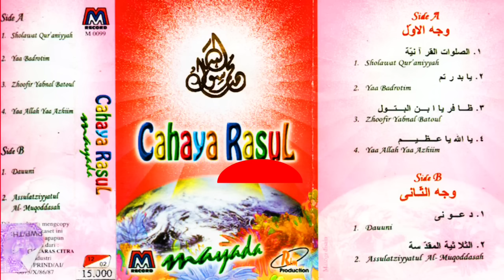Full Album Mayada - Cahaya Rasul 1 (1999)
PR Mengucapkan Selamat menjalankan Ibadah Puasa Yg Ke 1441 H

1. Sholawat Qur'aniyah
2. Ya badrotim
3. Zhofir yabnal batoul
4. Ya allah ya azhiim
5. Dauni
6. assulatziyyatul al-muqoddasah

Buat inget inget aja untuk gue
Kalau video ini di aplod pas pandemi covid 19 HHH